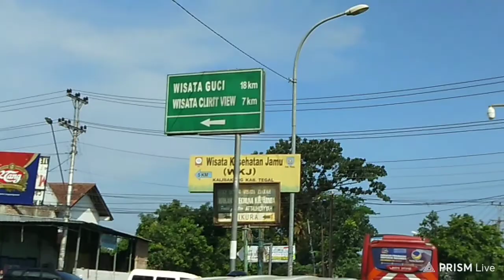H+4 NYADRAN SILATURAHMI ADAT KOTA TEGAL KE BUMIAYU.MACET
H+4 lebaran masih macet
Nyadran adat kota tegal